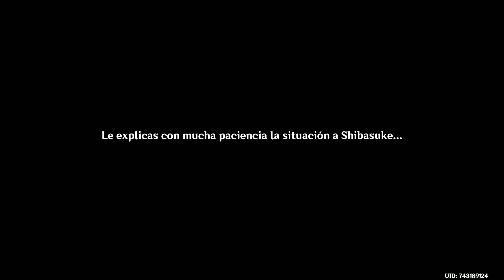Genshin Impact: El tanuki que quería viajar (Misión de mundo "Archipiélago Manzana Dorada")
Hola oseznos. Hoy os mostraré la misión de mundo El tanuki que quería viajar, donde reuniremos a un par de tanukis preciosos. :P

Marcas de tiempo:
0:00 Introducción
1:43 Activa la Visión Elemental para buscar pistas
2:12 Habla con Mamesuke
2:40 Ve hacia el bonsái
2:46 Convierte el lado derecho del bonsái en una roca serena
3:00 Busca a Shibasuke en la montaña
3:05 Derrota a los guardias Hilichurl
3:30 Rescata al tanuki
3:34 Habla con el tanuki
4:40 Ve hacia el bonsái
6:21 Sigue a Mamesuke y Shibasuke
7:52 Derrota a los Slimes Pyro
8:48 Ve hacia el bonsái
8:56 Convierte los lados izquierdo y derecho del bonsái en rocas sólidas
9:19 Habla con Mamesuke y Shibasuke
9:31 Sigue a Mamesuke y Shibasuke
10:06 Resuelve el acertijo
10:15 Habla con Mamesuke y Shibasuke
10:47 Sigue a Mamesuke y Shibasuke
10:55 Derrota al Guardián de las Ruinas
11:26 Habla con Mamesuke y Shibasuke
12:19 Dirígete a la zona del bonsái después de que la isla haya vuelto a la normalidad
12:25 Ve hacia el bonsái
12:29 Habla con Mamesuke y Shibasuke
12:39 Ve a Levantaviento